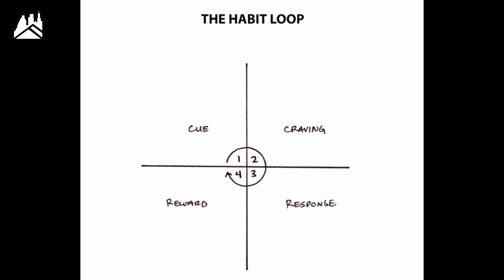Developing Habits to Grow | The Mission | Jon Ulloa